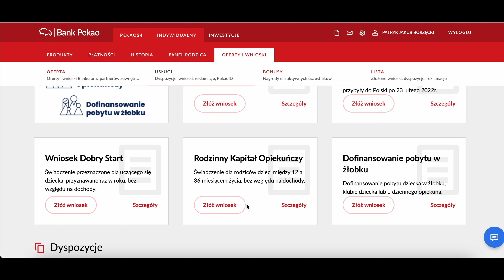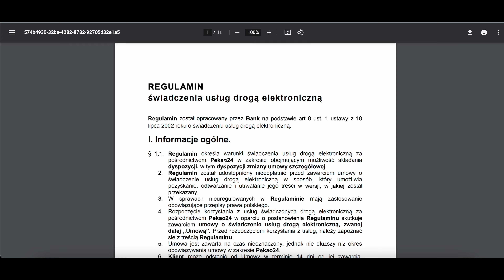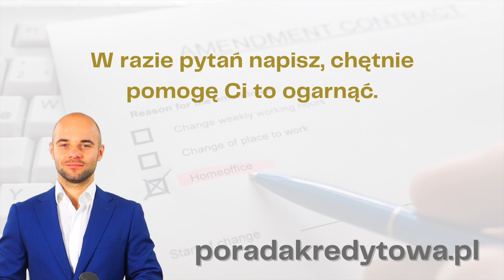Jak złożyć wniosek o Wakacje Kredytowe 2022 ? - Instrukcja Krok Po Kroku w bankowości internetowej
Pomagamy w Całym Procesie Kredytu Hipotecznego od pierwszego spotkania aż po uzyskanie środków finansowych. 🔑

Agenda 📄
0:00 - Wstęp
0:13 - Złożenie wniosku o wakacje kredytowe - instrukcja Krok Po kroku
2:50 - Rekomendacje dla Ciebie